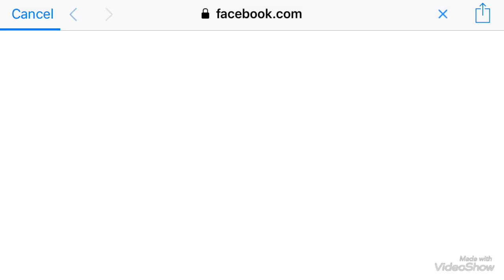NoVoLand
New game graphics